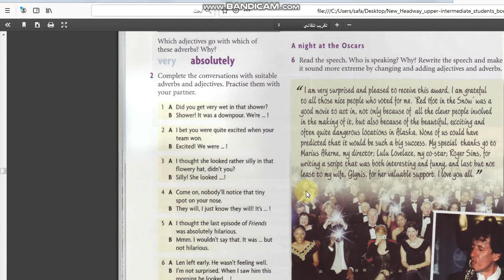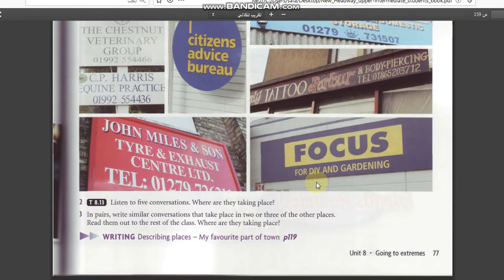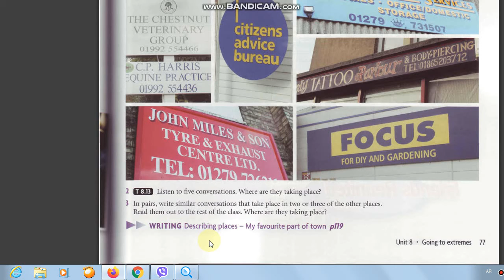Upperintermediate Unit Eight 5